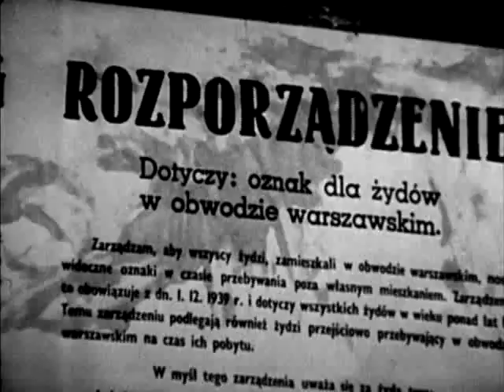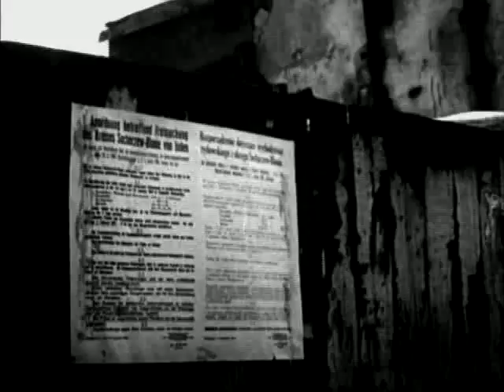The Final Solution - Part 7 - The World at War